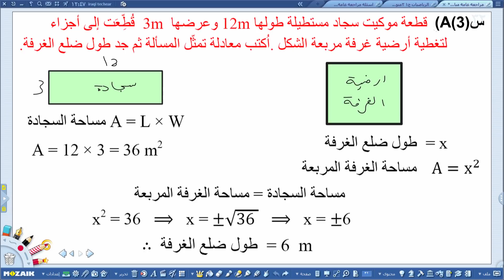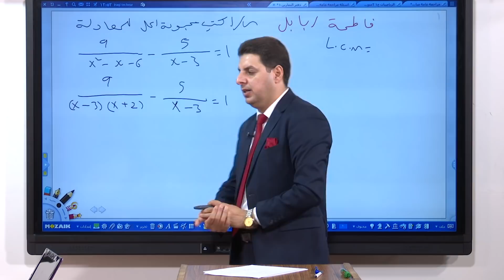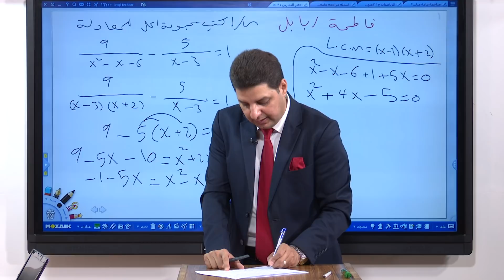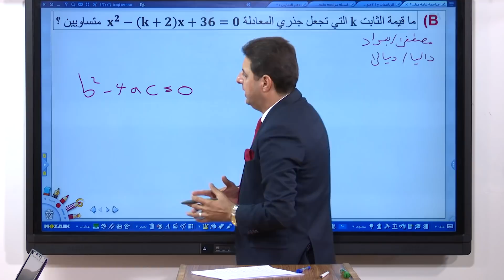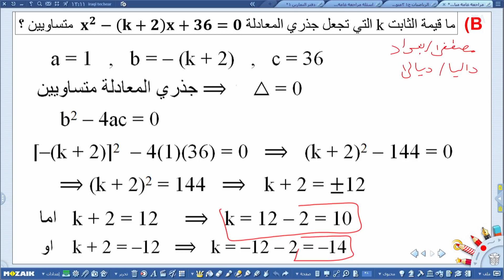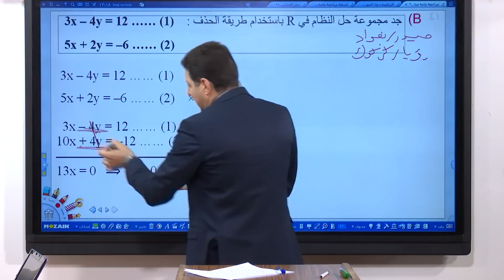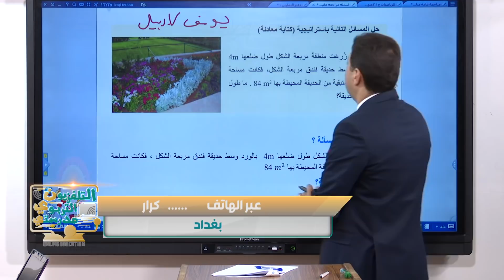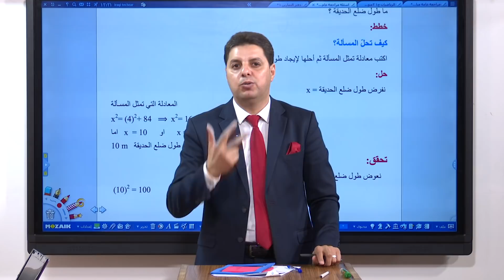الرياضيات - الثالث المتوسط - الجزء الثاني من المراجعة المركزة , مباشر